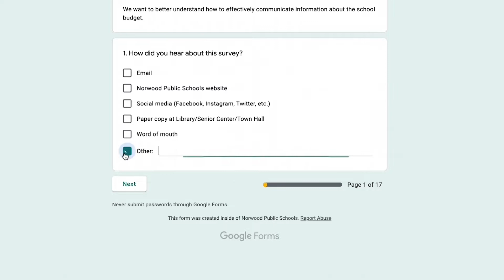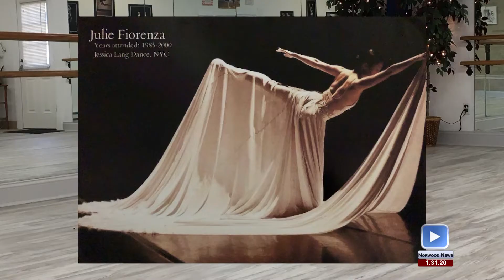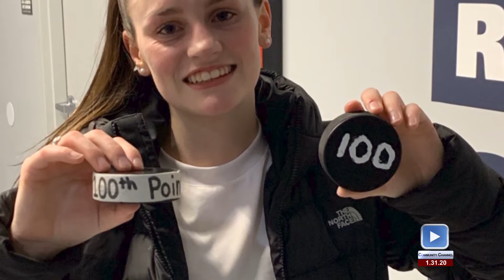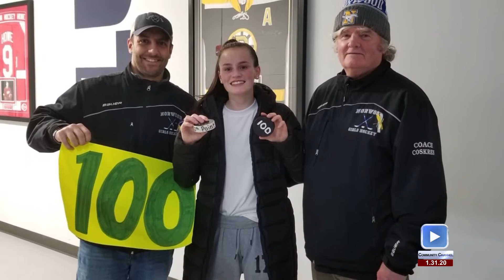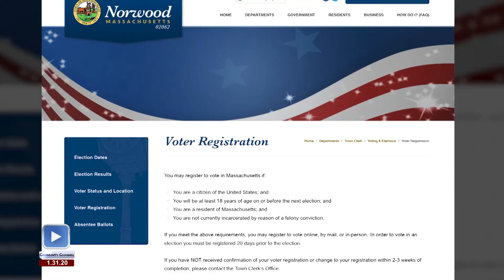Norwood News 01.31.20